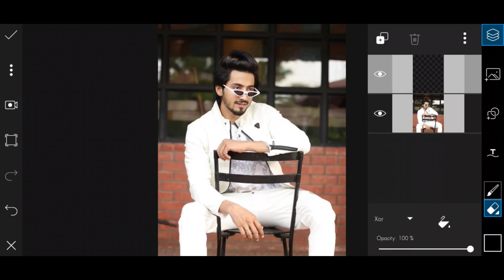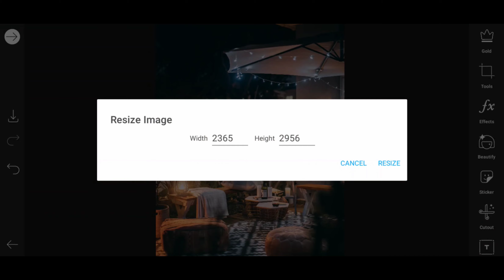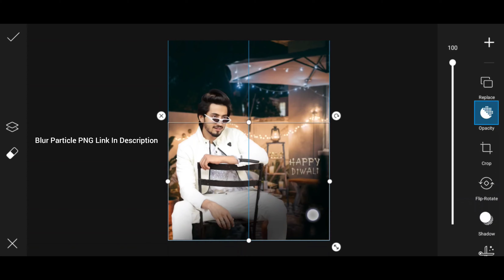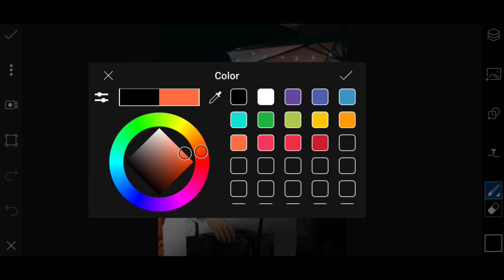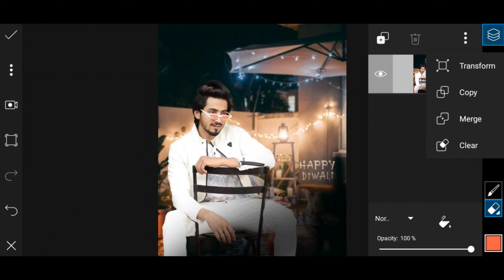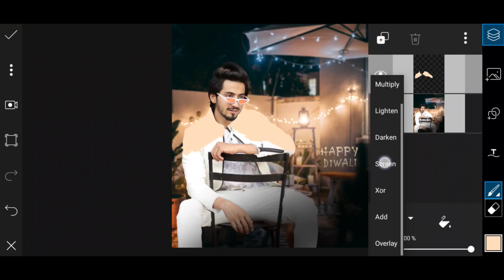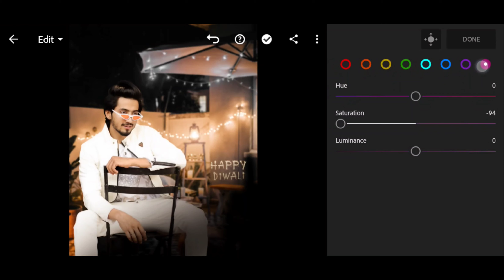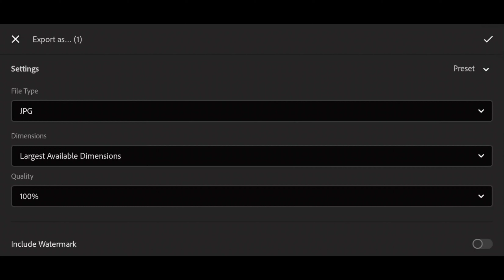Diwali Special PicsArt Photo Editing Tutorial | PicsArt Diwali Manipulation Editing - Rehan Editz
Creative In PicsArt - Diwali 2020 Manipulation Photo Editing Tutorial In PicsArt.
This Picture Designed By : Rehan Editz
This Picture Designed By : PicsArt Application
So Guy's Diwali 2020 New Manipulation Photo Editing I Hope Guy's Aap Sab Ko Ye Video Pasand Aayegi & Aap Sab Ke Ye Video Helpful Hogi.
Please Guy's Video Ko End Tak Dekhiye & Video Ko Skip Bilkul Mat Kijiye.
Agar Video Pasand Aaye To Like Kijiye Comment Kijiye & Video Ko Share Kijiye.